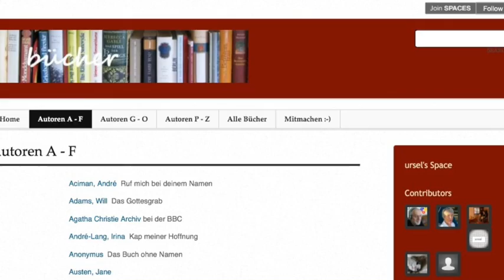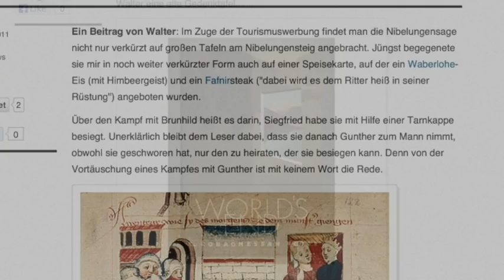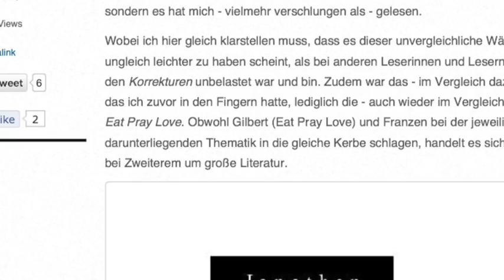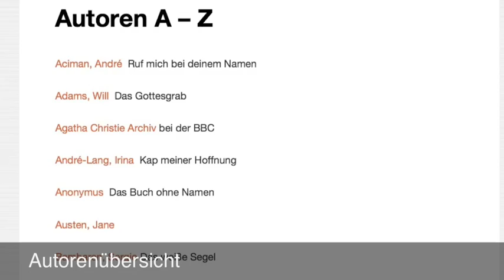Unser Blog "bücher" früher und heute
Im Blog sind zur Zeit ca. 120 Buchvorstellungen. Mitmachen erwünscht.